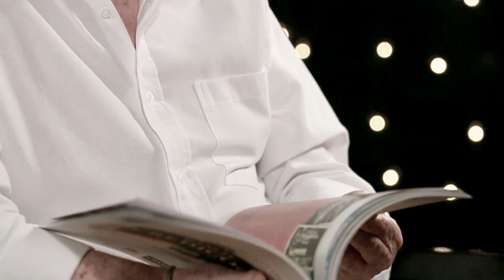Detrás del Personaje - Entrevista Pepe Soriano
Detrás del Personaje es un ciclo de entrevistas realizado por la Fundación SAGAI. Conducción: Julieta Díaz.